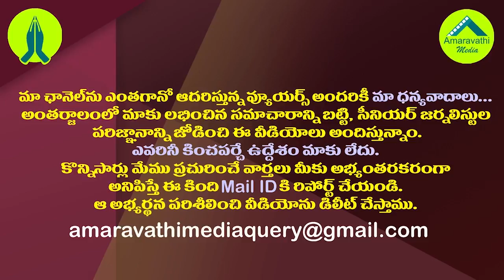వీరి విషయంలో చంద్రబాబు చేతులెత్తేసినట్లే..!| Chandrababu Naidu does not care about those four